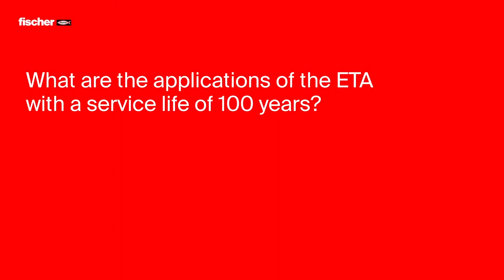fischer MEA | FIS EM Plus: Expert interview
For seismic applications or rebar connections, special products are needed. What is unique about the fischer injection mortar FIS EM Plus?  Let's ask our expert.

The powerful injection mortar for rebar connections and cracked concrete

The fischer injection mortar FIS EM Plus is a high-quality epoxy mortar for top load-bearing capacity in cracked and non-cracked concrete and for seismic applications in performance categories C1 and C2. It is suitable for fixations of shear connectors for concrete layers, tall shelvings, and heavy steel constructions both inside and outside. The injection mortar is processed with the approved system components fischer threaded rod FIS A with variable anchorage depths and fischer internal threaded anchor RG M I as well as with reinforcement bars. The epoxy mortar is ideally suited for rebar connections that are installed with a large drill hole diameter and a high anchorage depth. It can also be used for diamond-drilled and water-filled drill holes.